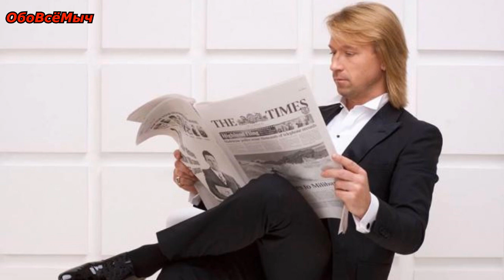ИНТЕРЕСНОЕ ХОББИ ОЛЕГА ВИННИКА !